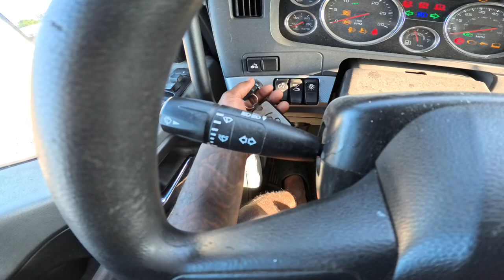This Is How Every Truck Driver Starts Their Morning!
Tune Into My Journey As A 19 Year Old Over The Road Truck Driver! Let’s KEEP COOKING!

Today Was A Crazy Video!